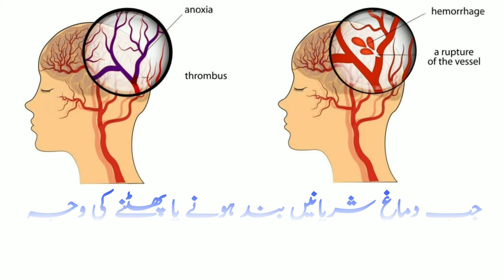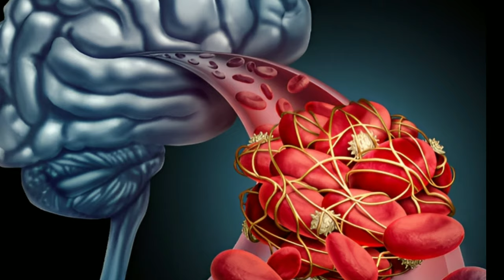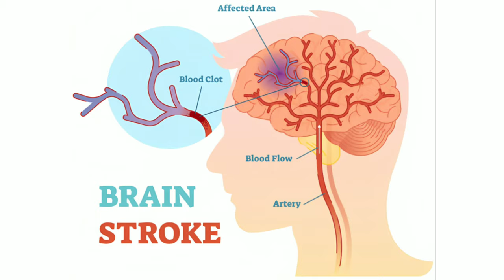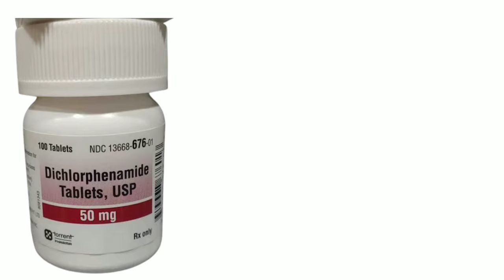Paralysis Causes & Treatment | What Happen in brain stroke | Falij ka ilaj | اردو | हिंदी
In this video, we will explain what stroke is, why it happens and how it can be prevented. I am Asif.
 Paralysis is such a dangerous disease.  Which paralyzes one or more parts of the human body and makes him crippled for life.  This disease can affect a person at any age.
 Spectator paralysis occurs at this point
  When the brain can't get its blood supply due to blocked or ruptured blood vessels,
 This can lead to long-term disability for the patient.  Stroke is the third leading cause of death in the world.  When the supply of blood and oxygen to the concerned part is stopped, many symptoms including weakness appear in the body.  Due to this, the affected part of the body works less or stops working at all. In the world, every four seconds, a person suffers a stroke, and every four minutes, a person dies.  80% of deaths are due to lack of caution.  If precautions are taken, the number of these deaths can be reduced considerably. There are 3 types of stroke
  1- Ischemic stroke: In this condition, there is an obstruction in the blood vessel due to which the blood does not reach properly and the cells there start to weaken gradually.  (2) Hemorrhagic stroke: Due to high blood pressure, the blood vessels of the brain burst.  (3) The third type of stroke is temporary i.e. of short duration, which is called transient ischemic attack, it is a kind of warning, its duration can be from 15 minutes to two hours.  In this case, suddenly any part of the body starts to get weak, it becomes difficult to speak.  Ischemic stroke is the first type of stroke in 70 percent of paralyzed people.

 Symptoms of stroke include severe headache, dizziness, change or blurring of vision, distortion of one side of the face, loss of function of one hand or foot, difficulty in speaking, numbness in the body, etc.  Sudden roaring or neck pain can also be a symptom

  It is very important to consult medical professionals in case of presence of any of these symptoms even if it later turns out to be a common disease.
 The majority of stroke sufferers are those who smoke, have diabetes and high blood pressure, do not exercise, have high cholesterol and are overweight.  can.
 So keep your blood pressure and sugar under control to avoid stroke
 A healthy lifestyle such as avoiding smoking, maintaining a normal body weight and avoiding alcohol can reduce the risk of stroke by up to 80%.
 Avoid depression and tension as one out of every six stroke is caused by tension.  Control anger and also keep cholesterol normal
  Salt increases blood pressure, which is a major risk factor for stroke.  High consumption of salt doubles the risk of stroke
Exercising is also a great way to reduce the risk of stroke. Make sure to walk for at least 15 to 20 minutes every day.  Moderate to vigorous exercise such as jogging or cycling can reduce the risk of silent stroke
 After a stroke, keep the patient in a closed room. Wear warm clothes and protect from cold air. Also, avoid smelling perfumes.  Eating pigeon meat is also very useful for patients with paralysis and paralysis
  Finely grind one clove of garlic and massage it on the affected part of the paralyzed patient and cover it with a hot sheet and drink ginger tea with it to give soft and easily digestible food.
 Depending on the type of stroke, physicians usually resort to surgery or possibly amputation of the affected limb.  In addition to physical therapy of the affected part, occupational therapy
 Paralysis is managed by using assistive devices such as wheelchairs, braces, mobility scooters or other devices.
 And medicines are also prescribed to soften the paralyzed parts
  Acetazolomide, Kivas, Dichlorophenamide are given in allopathy for the treatment of paralysis.
 While according to the homeopathy method of treatment (juice toxicodendron), causticum, gelsemium, aconite plumbum, and phosphorus are given keeping in mind the individual condition of the patient.
 and treatment of paralysis in Greek medicine
 Heng Sidab is done with Atariful Stukhods and other medicines
 If the patient does not get relief despite following the instructions given by the viewer, immediately consult your doctor or go to the hospital۔